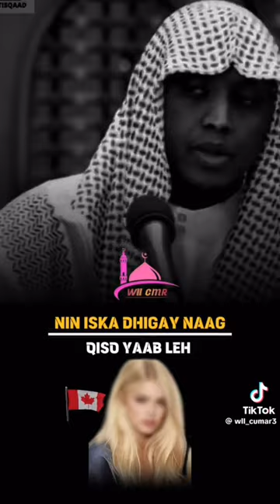Qiso Yaab Leh Nin oo Naag iskadhigay sheikh said rage. Muxaadaro